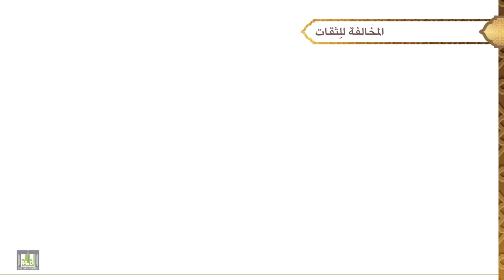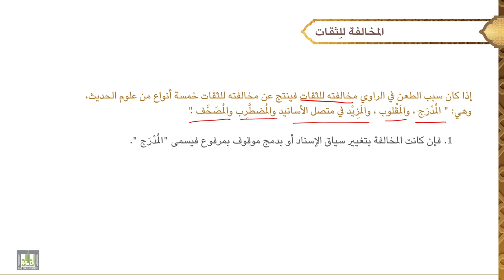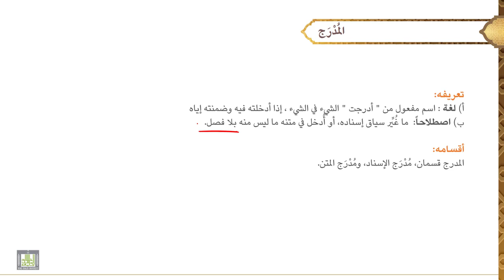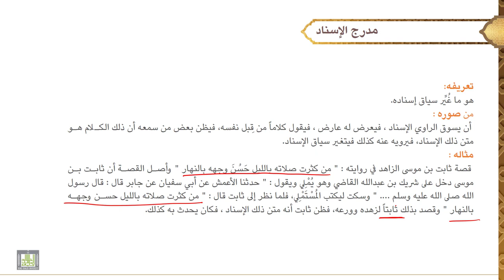مصطلح الحديث - 2 | المخالفة للثقات والمدرج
الوحدة الثانيه : المخالفة للثقات والمدرج
أنواع المخالفة، المدرج: تعريفه، أقسامه: مدرج الاسناد، تعريفه، صوره مثاله،